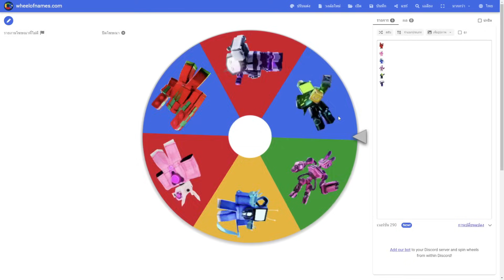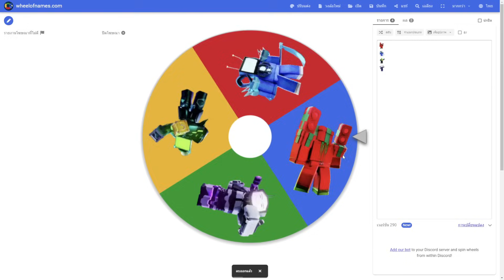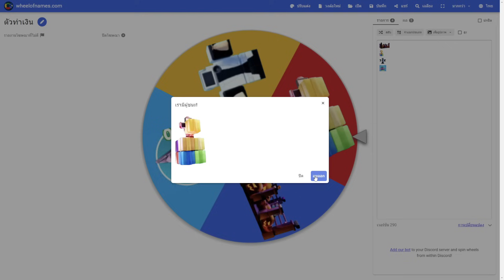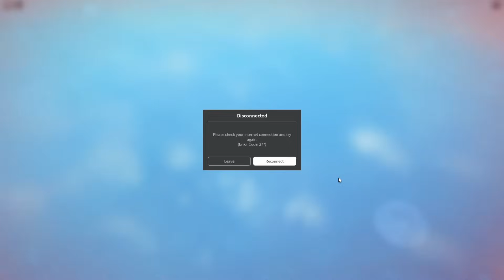วงล้อ Titan กิจกรรม กับ ชาเลนจ์ที่โคตรยาก | Roblox Toilet Tower Defense